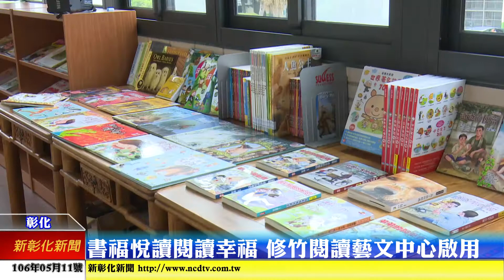新彰化新聞20170511 書福悅讀 閱讀越幸福 修竹閱讀藝文中心啟用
彰化市大竹國小原有圖書室，因為書櫃桌椅已老舊不堪使用，圖書多數破損，不符合該校41班規模師生之使用需求，為改善學校圖書室空間，縣府補助「書福悅讀」校園閱讀推展計畫-改善國小圖書室空間，並於今日正式啟用。